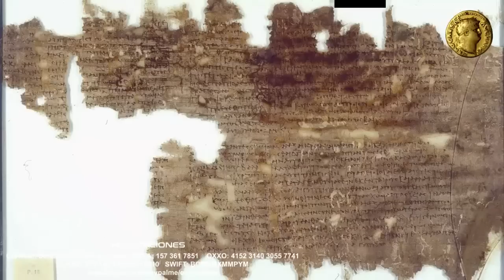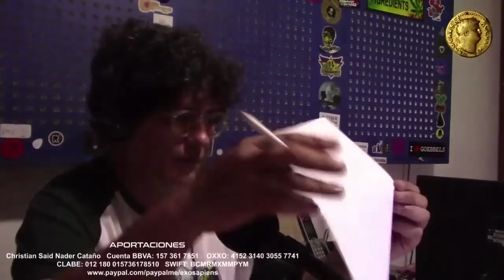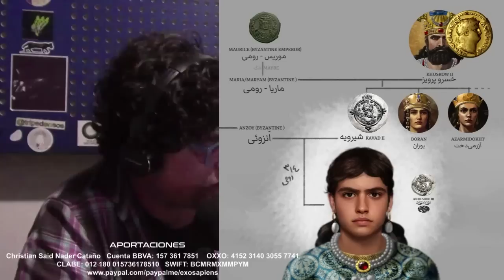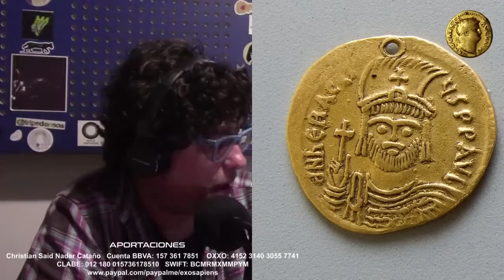Monarcas y Líderes Carniceros: Segunda Parte (Del Siglo I ec al VII ec)